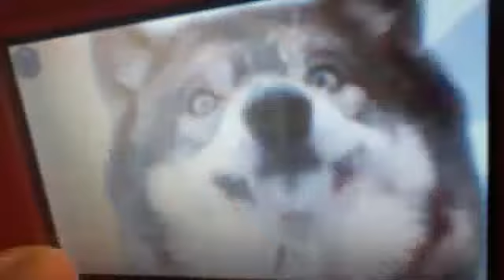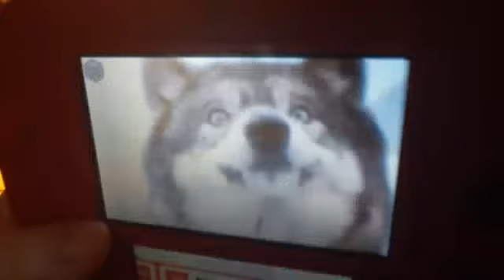mr 9000:jokus pocus